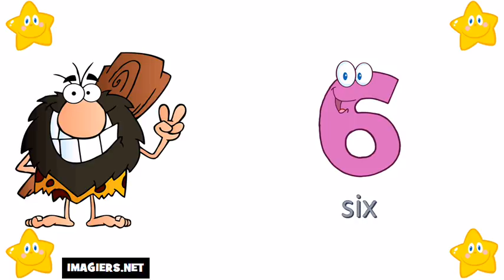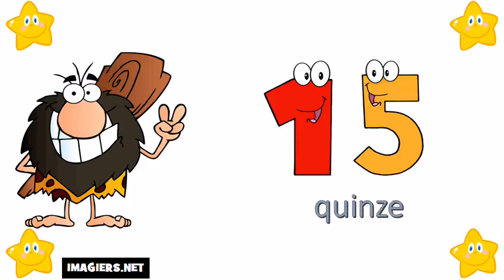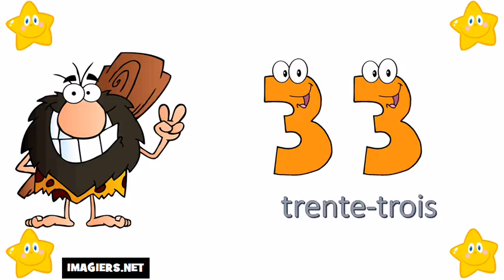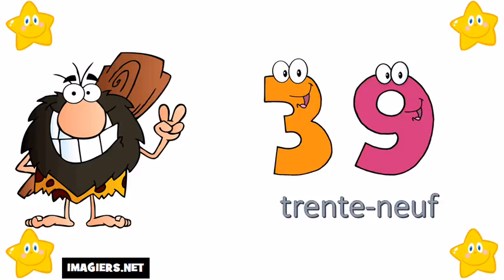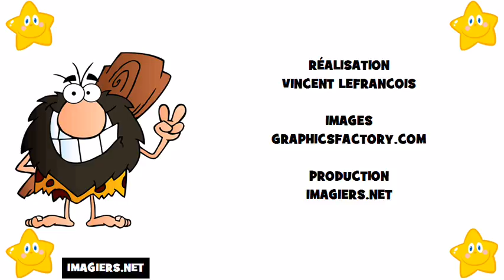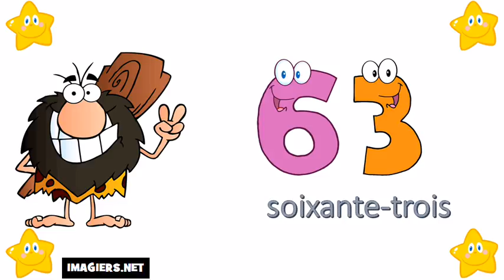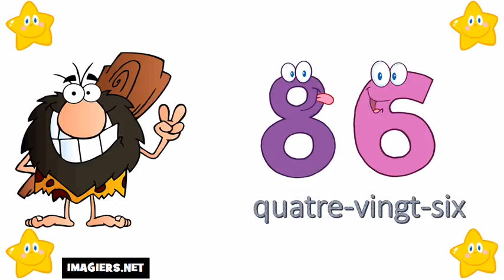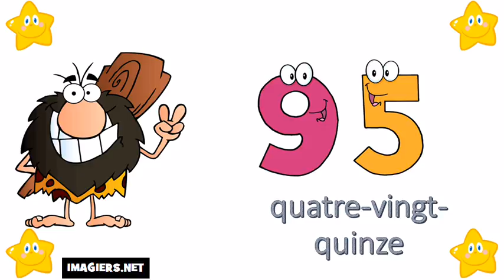Ndinodzidza Furenchi # 0=100